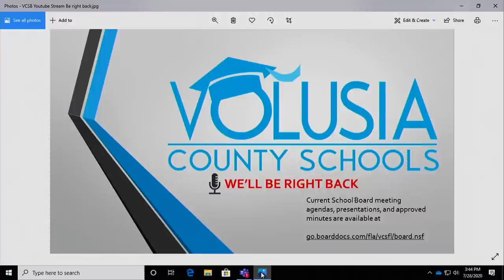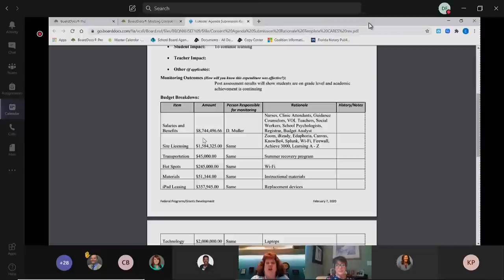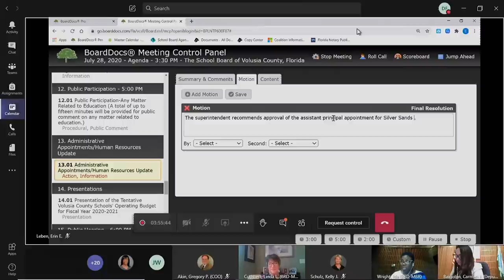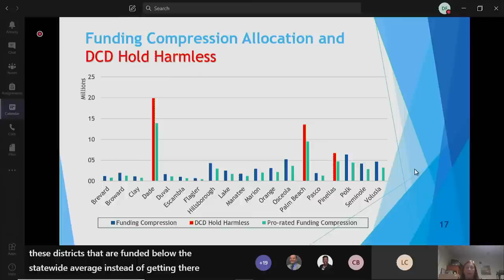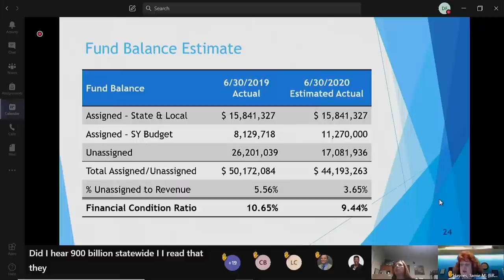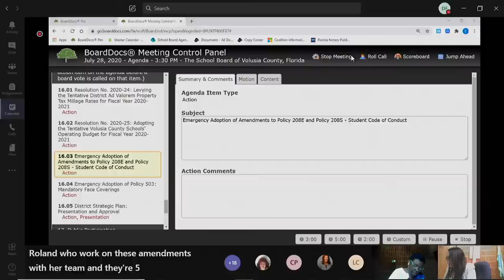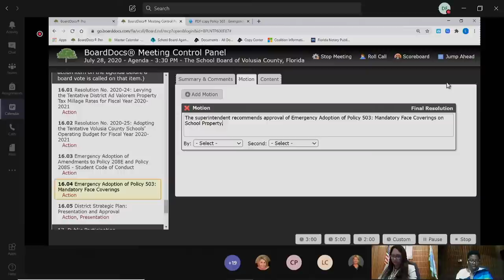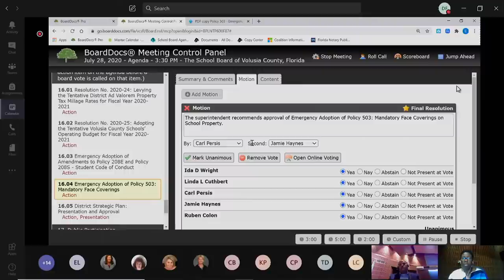Volusia County School Board Meeting 7/28/2020